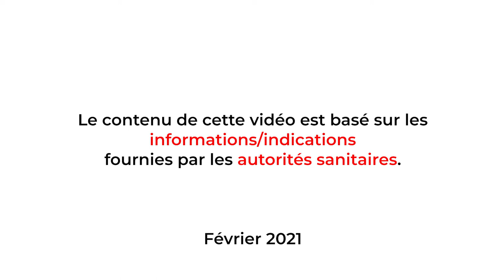Puis-je développer des réactions aux vaccins COVID-19?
Conseils de la Croix Rouge Espagnole concernant la COVID-19. Puis-je développer des réactions aux vaccins COVID-19?
Ils peuvent donner des réactions légères et modérées, et pas dans tous les cas.